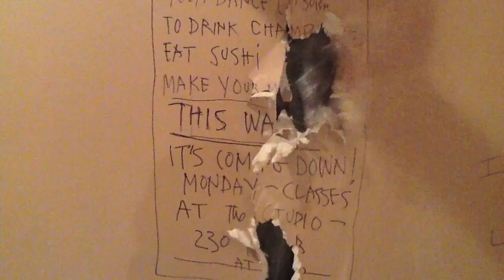Knock Down the Wall: We Are Expanding!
A knock down the wall party at Yoga Circle Studio in Snohomish, WA on Sunday, November 13, 2011 -- wish you could have been there!